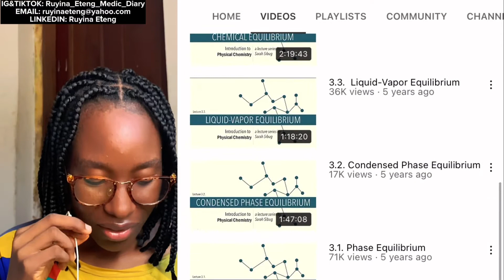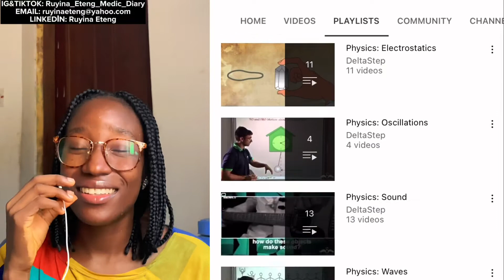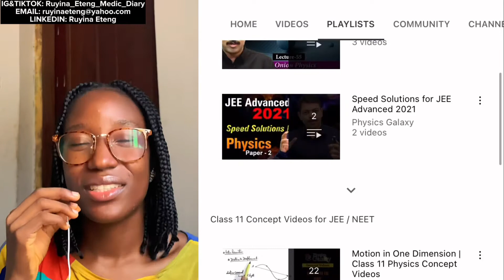(PART 2) 42 Helpful YOUTUBE CHANNELS for 100L MEDICS ||YouTube Channels that helped me in first year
In this video I talked about the YouTube Channels that helped me in 100 level MBBS

- first year mbbs youtube channels
-youtube channels for 1st year mbbs students
- health channels on YouTube
- medical students
- best chemistry youtube channel for medical students
- best physics YouTube Channel for medical students
- best mathematics Youtube Channel for medical students
- first year medical student
- YouTube Channel for 100 level medical students
- medical channels on YouTube
- medical students on YouTube
- Nigerian Medical Students on YouTube
- African Medical channels on YouTube
- black medical channels on YouTube
- Ebonyi Medical Student
- Ebonyi Medical School
- Abakaliki Medical Student
- Abakaliki Medical School
- AEFUNAI Medical Student
- AEFUNAI Medical School
- Nigerian preclinical student
- black med student
- black Medical Student
- black mbbs student
- african mbbs student
- african Medical Student
- medical college
- medical school Nigeria
- medical student nigeria
- funai
- aefunai

Hi Fam!!❤️ You can now become a VIP of my Channel❤️ There are different VIP levels and perks for EACH level❤️

- Bronze VIP
- Silver VIP
- Gold VIP
- Diamond VIP
- VVIP

Thank you for supporting what I do here, God bless you.❤️